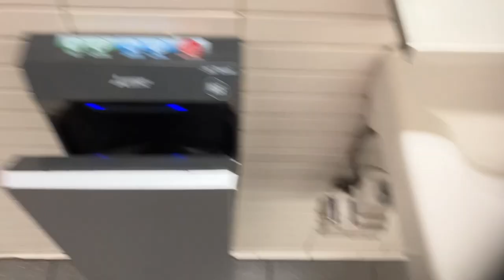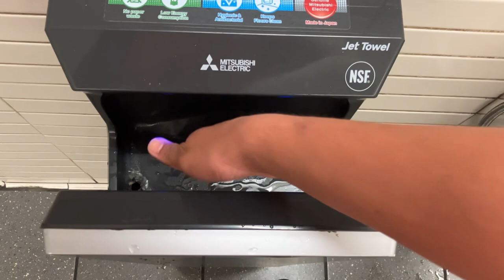Mitsubishi Jet Towel Slims | Ground Transportation in San Francisco Airport | SF, CA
Located in the Arrivals Level.